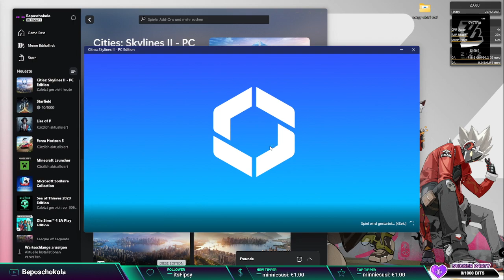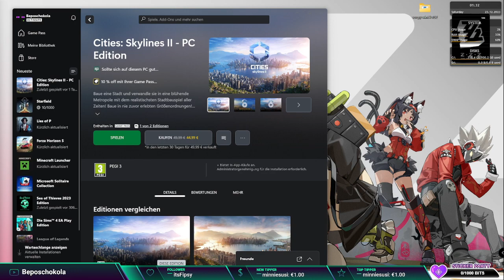Let's play Cities Skylines ll Part #01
Join us for part 1 of our Cities Skylines ll gameplay series, where we dive into the world of this exciting game. Let's play and have some fun!